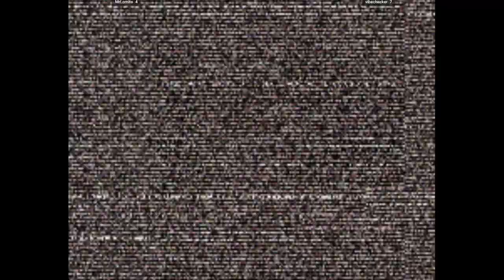CVS2 | MrLomito VS vibechecker | 🇨🇱🇨🇱 Fightcade Flycast